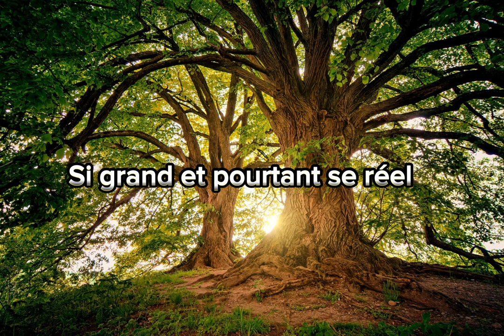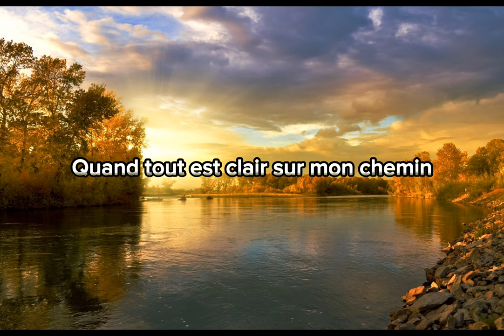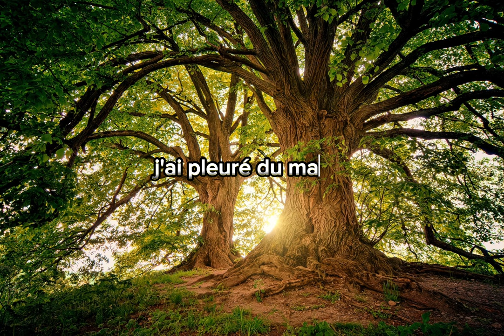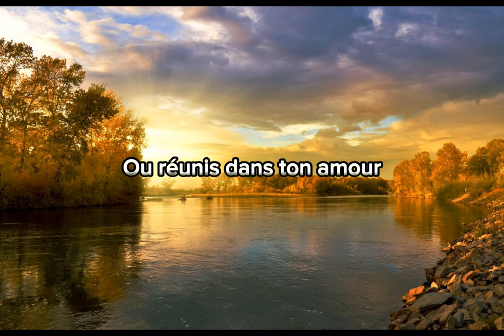Je chanterai ton grand amour (53 Chants d'espérance et Mélodies)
Charly prodz Lyrics.

1.
Je chanterai ton grand amour
L’hiver, l’été, la nuit, le jour
Car cet amour est eternel
Si grand et pourtant se réel

Chœur
Toujours, oh oui toujours (bis)
Je chanterai ton grand amour (bis 2 lignes)

2.
Je chanterai des le matin
Quand tout est clair sur mon chemin
Je veux aussi chanter le soir
Quand la nuit vient et tout est noir

3.
Oh chantons donc jusqu’au grand jour
Ou réunis dans ton amour
Grand Dieu, nous verrons tes splendeurs
Et nous dirons de tous nos cœurs.

Abonné vous !
YouTube.com/charlyprodz
Instagram.com/Charlyprodz
Tiktok.com/Charlyprodz